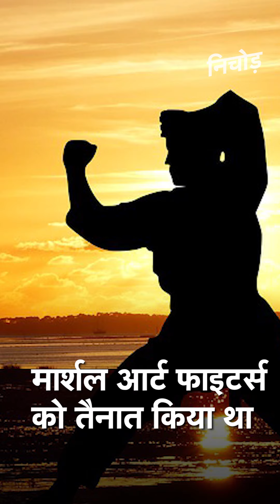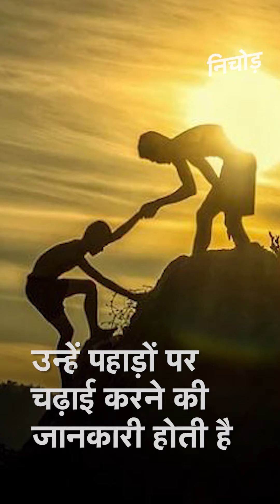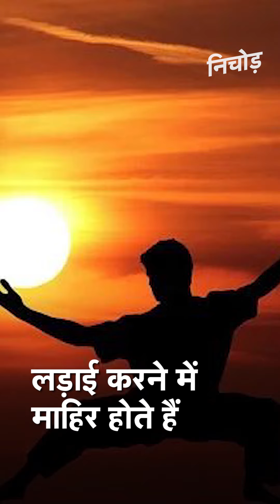हिंसक झड़प के लिए India को जिम्मेदार ठहराने वाले China ने पहले से LAC पर की थी ये तैयारी I Kadak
पूर्वी लद्दाख के गलवान घाटी (Galwan Valley) में हिंसक झड़प के बाद भारत और चीन के बीच वास्तविक नियंत्रण रेखा (LAC) पर गतिरोध लगातार बना हुआ है. ऐसा लग रहा है कि चीन बातचीत से मानने को तैयार नहीं है. चीन के स्टेट मीडिया की रिपोर्ट्स के मुताबिक भारतीय बॉर्डर पर हिंसक झड़प के पहले चीन ने वहां पर्वतारोहियों और मार्शल आर्ट फाइटर्स (Martial Art Fighters) को तैनात किया था. चीनी सैना के आधिकारिक अखबार चीन नेशनल डिफेंस की रिपोर्ट्स के मुताबिक 15 जून को माउंट एवरेस्ट ओलंपिक टॉर्च रिले टीम के पूर्व सदस्यों और मिक्स्ड मार्शल आर्ट क्लब के फाइटर्स सहित पांच नई मिलिशिया डिवीजन ल्हासा पहुंची थीं.

China reinforced its troops near the Indian border with mountain climbers and martial arts fighters shortly before a deadly clash this month, state media reported. Tensions are common between the two nuclear-armed neighbors in the mountainous border terrain, but this month's fighting was their deadliest encounter in over 50 years.

LAC
Line Of Actual Control
Martial Art Experts
Mountain Climbers
Chinese Army
PLA
Indian Soldiers killed at Galwan
Galwan Valley
Galwan Clash